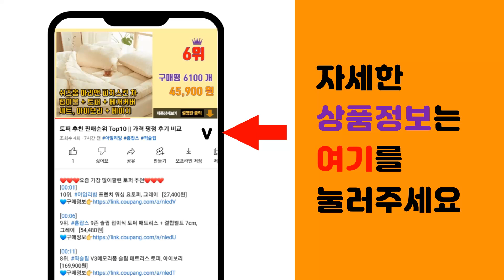COMPOUND 추천 판매순위 Top10 || 가격 평점 후기 비교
❤️❤️❤️요즘 가장 많이팔린 COMPOUND 추천❤️❤️❤️

[00:01]
10위. #[빠른배송] 1/1+1 자동차 기스 흠집 제거 컴파운드 차긁힘 스크래치 제거제 포장증정,    [11,800원]

[00:06]
9위. 3D 425 HD 스피드 원스텝 폴리쉬 앤 왁스 폴리싱 컴파운드 16온스, 1개 [54,000원]

[00:11]
8위. 리카버리 슈퍼 타올 + 극세사 자동차 타올, 1세트 [11,150원]

[00:16]
7위. 카밈 나노 스크럽 리무버, 2개, 20g [29,800원]

[00:21]
6위. 더클래스 얼티밋 세라믹 컴파운드 자동차 흠집제거제, 200ml, 1개 [18,900원]

[00:26]
5위. 독일 1/1+1 자동차 기스 흠집 제거 차량 컴파운드 스크래치 복구제 긁힘수리 광택코팅제 [13,600원]

[00:31]
4위. 쓰리엠 컴파운드 3000, 1000ml, 9999개 [24,000원]

[00:36]
3위. #[국내출발] 독일 1/1+1/2+2 자동차 기스 제거 흠집 제거제 컴파운드 차 스크래치 제   [10,800원]

[00:41]
2위. 불스원 컴파운드 마스터 2종 세트, 150ml, 1세트 [8,300원]

[00:46]
1위. 쓰리엠 컴파운드 3000, 1L, 1개 [26,400원]